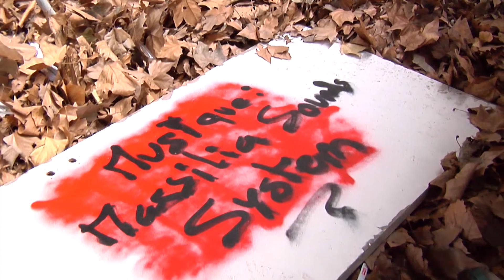MAXIME HAOUIDECH - CLASSIC RED